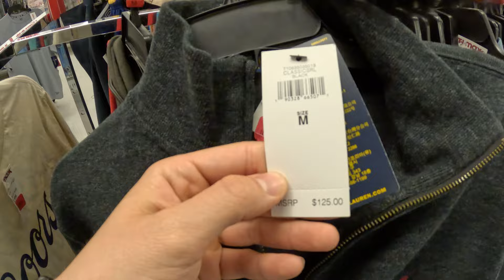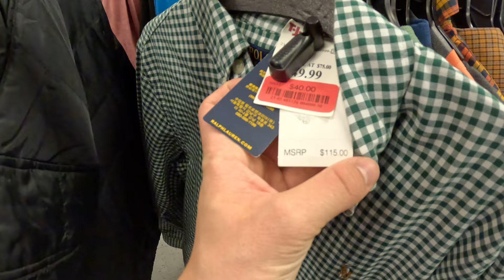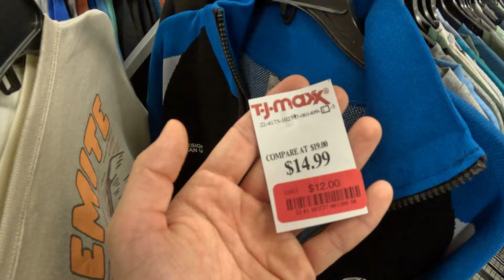PREȚURILE DIN TJ MAXX SUNT PREA BUNE !!!